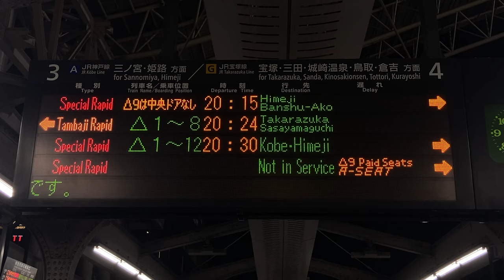前12両は姫路行き、後4両は姫路行きスクロール表示 JR西日本 大阪駅 発車標(LED電光掲示板)